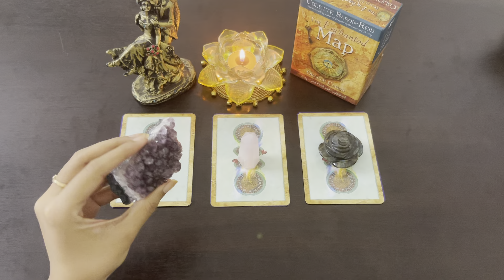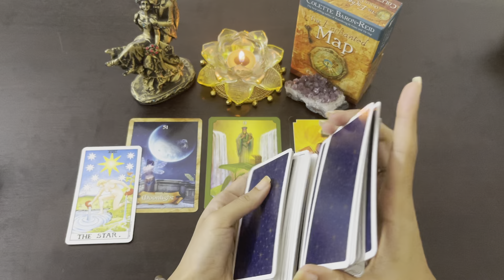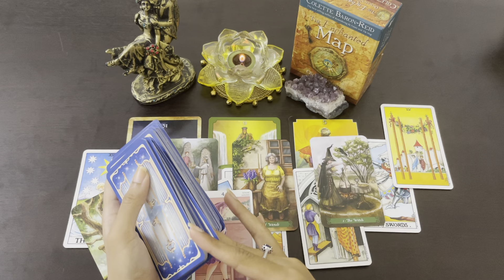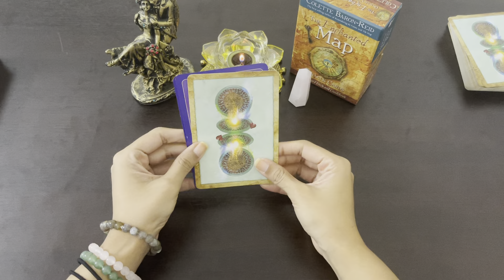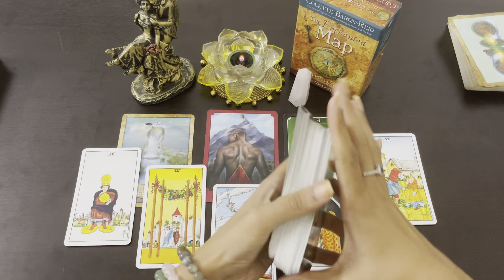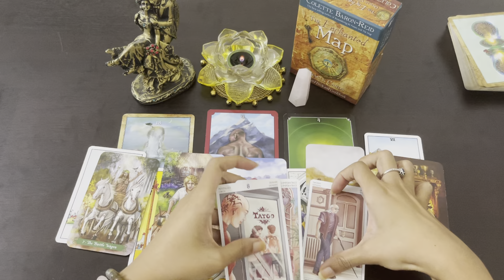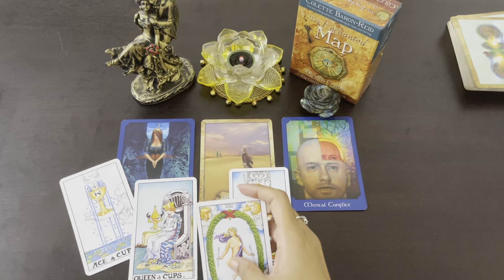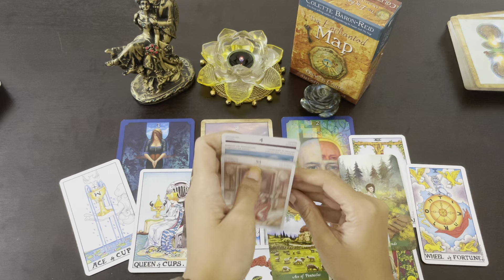**pick a card** what's COMING NEXT in your journey/life?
PILE 1 amethyst- 02:29
PILE 2 Rose quartz- 15:03
PILE 3 labradorite- 26:36

1. 2 questions email/audio: INR500/10USD
2. Video recorder 2 questions: INR750/13USD
4. Video recorder 3 questions: INR1200/18USD
5. Full reading on call:  INR1800/32USD.
6. Full reading on video call: INR 2500/ 37USD
7. Law of attraction practice and healing sessions- INR 3500/ 50USD
8. AURA reading (to know which crystals would suit you)- INR1800/30USD